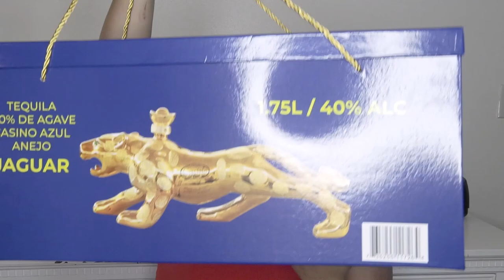CASINO AZUL JAGUAR UNBOXING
HOLA MIS AMORES ESTA ES LA TIENDA..
ESPERO Y LES GUSTE!
SI TOMAN TODO CON MEDIDA , NO LO OLVIDEN ;)